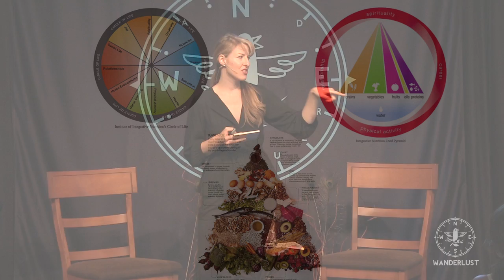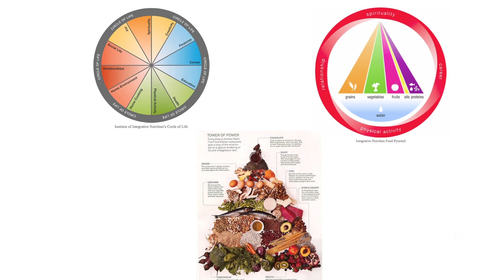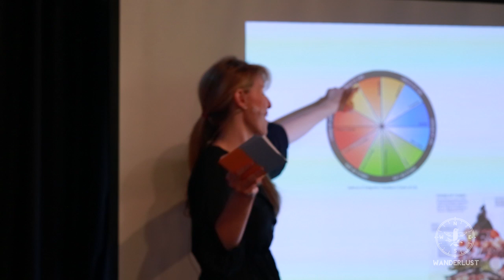"Have Your Cake and Your Vegetables, Too: Edible Living" Sarah Copeland at Wanderlust's Speakeasy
Food expert Sarah Copeland isn’t going to tell you what to eat. She’s going to ask you a question that has nothing to do with food. She wants to know, “What do you want to feel like in your life?”

“It’s not a matter of what to eat and what not eat,” she says. “It’s a question of ‘What do I want to feel like in my life?' and, 'If I felt amazing every day of my life, what would I do with that?' ”

Watch this Speakeasy from Wanderlust Stratton to learn:

- What factors beyond the “what” of your eating you need to consider (hint: it involves “where” and “how”)
- The importance of the dormant season—for food, for plants, and also for humans
- Why pruning is a tough but crucial concept for both plant health and your own human relationships and lifestyle
- Why sharing your knowledge is crucial to the well-being of your community (and yourself)

Copeland says it’s up to you to decide whether to eat kale or cake—neither is inherently good nor bad all the time. “Your body is a bank account,” she concludes. “You can’t just withdraw all the time. You need to make deposits, too, and some days a green juice is a deposit and some days a piece of cake is a deposit, and you have to decide what’s what."